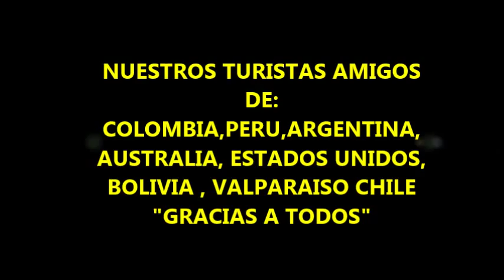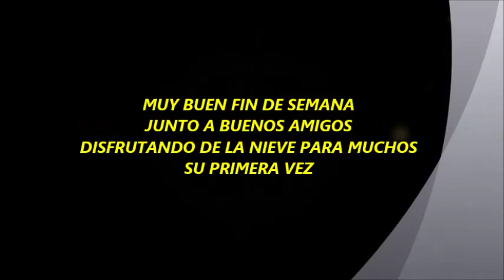TOUR AVENTCHILE CENTRO SKI EL COLORADO